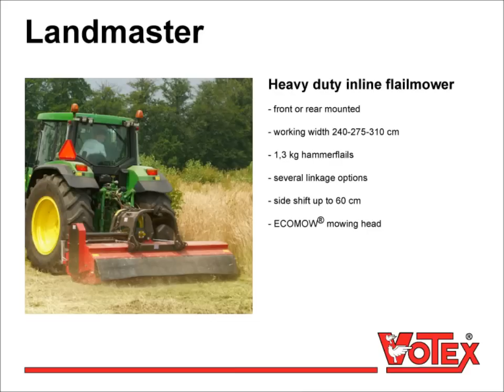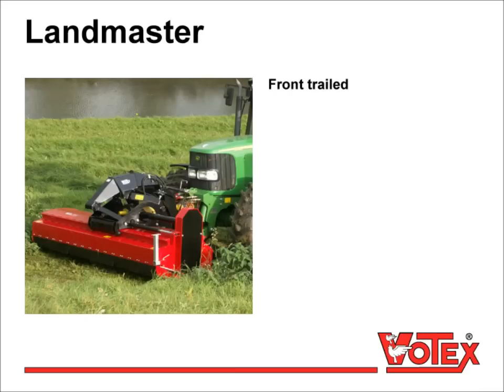Votex Landmaster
Votex Landmaster flailmower is a heavy duty flailmower for use in forestry, agriculture, wastelands, verges and ditches. The Votex Landmaster is a durable flailmower with 1,3 kg flails to mulch grasses, herbs and even wood up to 6 cm. Available in working widths of 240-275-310 cm.